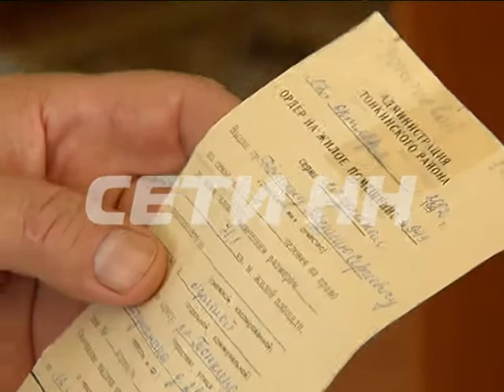Прокуратура против прокурора - битва за жилье в Тонкинском районе.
Квартирный вопрос расколол ряды прокуратуры - в Тонкинском районе районного прокурора, пусть и бывшего, пытаются выселить из квартиры. Квартиру Василию Демину дали 10 лет назад, когда он приехал в район работать прокурором. Он вышел на пенсию, а власти потребовали жилье вернуть. Василий Демин съезжать отказался и на него подали в суд. В результате бывший прокурор теперь на скамье хоть и не подсудимых, но в качестве ответчика, а обвинителями выступают бывшие коллеги.